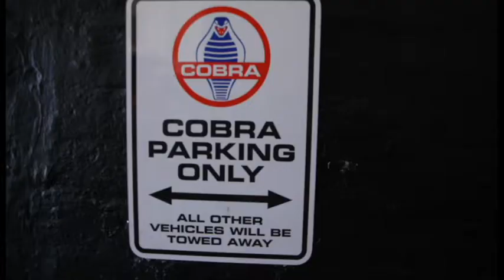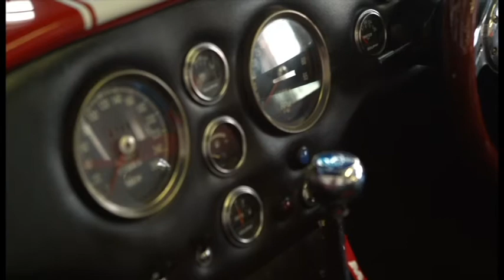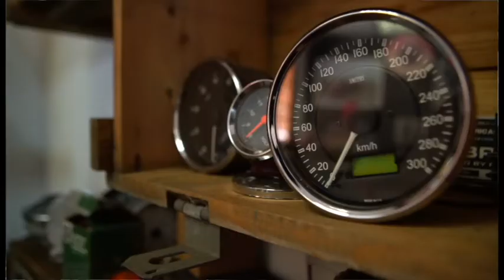Rod Shop Cape Cobra Hire.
Rod Shop goes for a drive with the guys from Cape Cobra Hire.